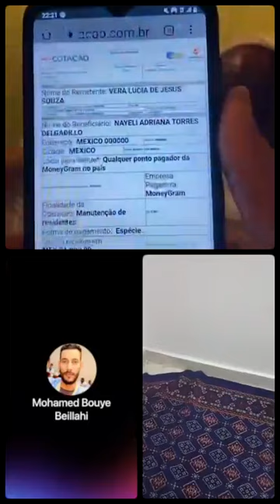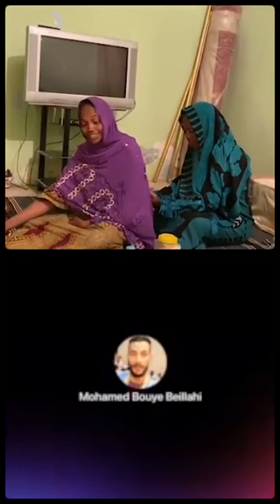محمد خالد أحمد سالم للتوضيح حول قضية اختطاف المهاجرين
محمد خالد أحمد سالم قضية

1️⃣ ادخلوا تطبيق يوتيوب واكتبوا: Med lemine tv
2️⃣ شاهدوا كل الفيديوهات وعلقوا وتفاعلوا

كل الحب لكم و كل الإمتنان و كل الشكر
أحبكم الله الذي احببتمونني فيه♥️